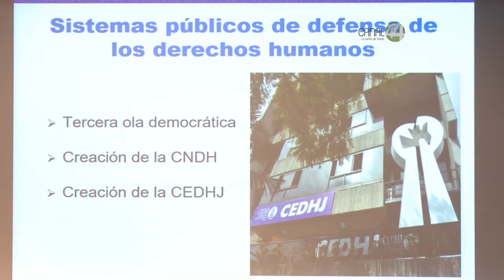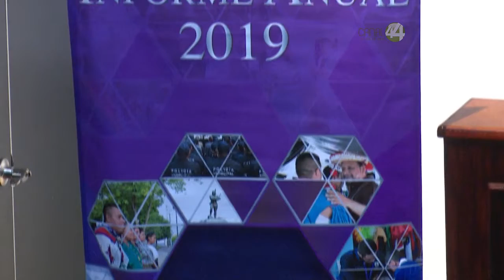El titular de la Comisión Estatal de los Derechos Humanos rinde informe de actividades